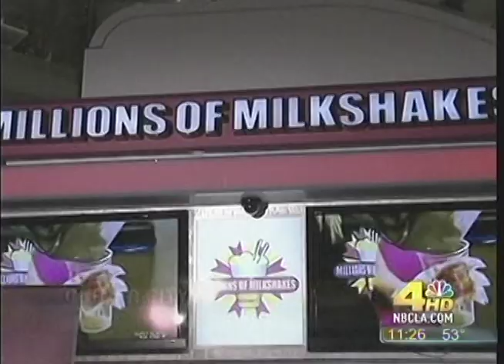Days of Our Lives Cast Members at Millions of Milkshakes